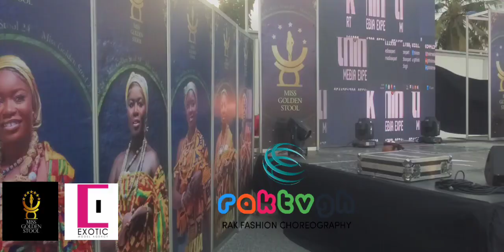MISS GOLDEN STOOL 2024 GRAND LAUNCH